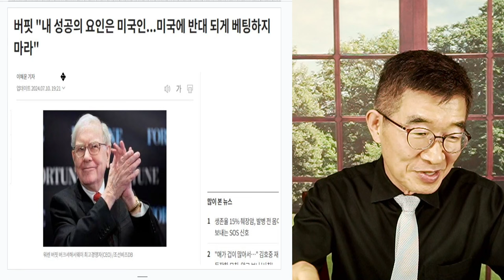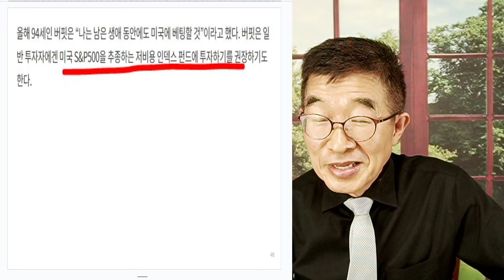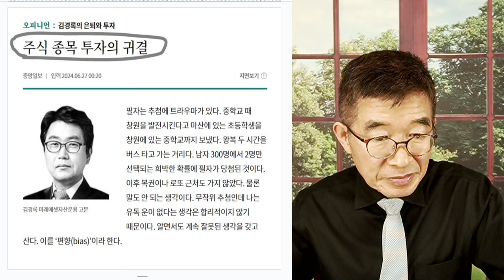미국에 베팅하라! / 워렌 버핏, 직격탄 / "그의 말이 바로 정답입니다" / 미국 증시는 10년 정도의 긴 시각으로 보면, 반드시 우상향! / 세월이 흘러도 [공병호TV]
Bitcoin : 3MTW849AkP2ftLeSK2teZHMmzLu7Z83s9U